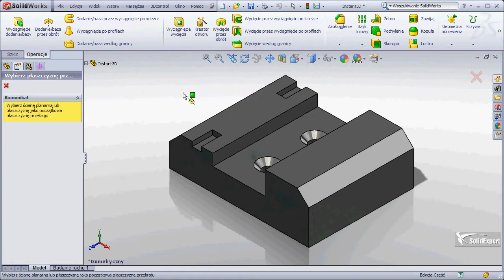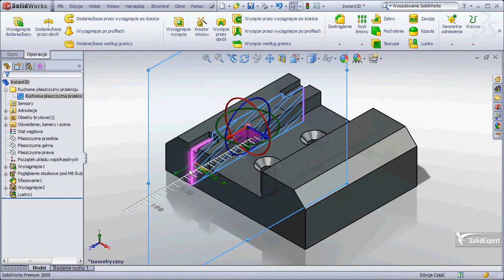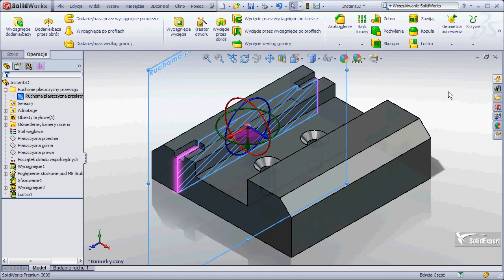Zaprojektowano w SolidWorks: Czy aby na pewno znasz Instant3D?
Demonstracja ciekawej funkcji Instant3D jakim jest Ruchoma płaszczyzna przekroju